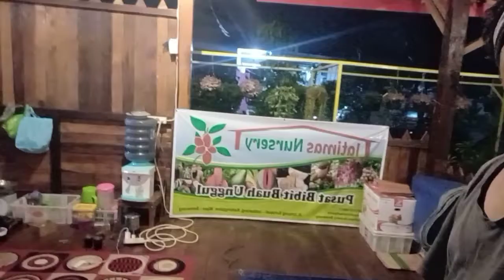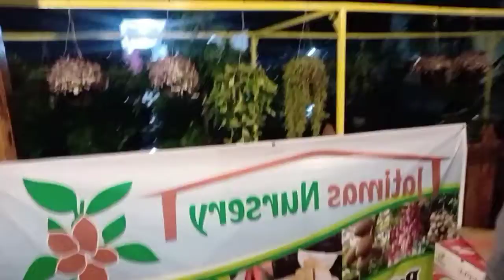Cacah anakan aglo dengan racikan media sederhana